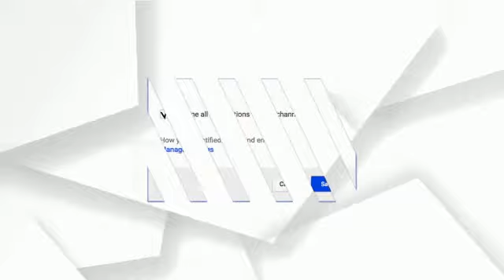କରୋନା ପାଇ, ପୋଲିସ ସାଜିଛି ଗୁଣ୍ଡା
ଜନତା ବନାମ ପୋଲିସ